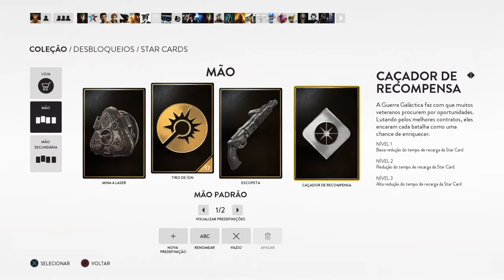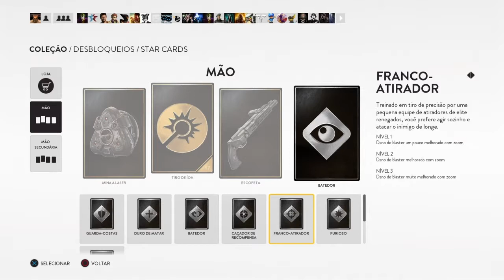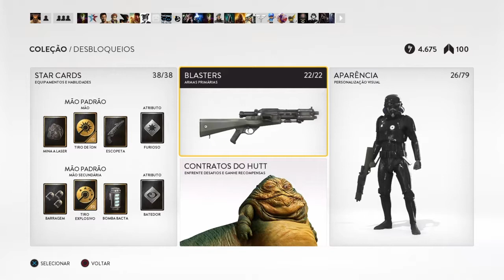BATTLEFRONT 1 - Troféu - Qual é a carga !!!